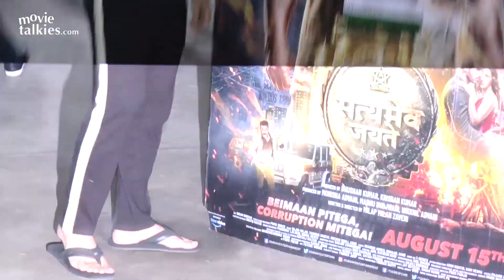'Satyameva Jayate' Special Screening At Sunny Super Sound | John Abraham, Harshvardhan Rane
John Abraham, Harshvardhan Rane Amd Others At The Special Screening Of 'Satyameva Jayate'